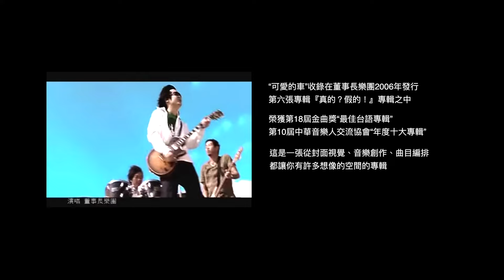聽歌學母語第二季002：可愛的車/黃子軒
聽歌學母語第二季（共五集）來了，將經典歌曲改編各種母語歌詞重新翻唱，賦予音樂全新的生命。

「本季內容獲"文化部語言友善環境及創作應用與推廣補助作業要點"支持贊助」
「贊助單位：文化部」

可愛的車
改編詞：黃子軒（客）曲：吳永吉  原唱：董事長樂團

事業愛做 好打拚正會成功
頭路愛做 人生才會有出頭
好手好腳 為生活來煞猛做(為生活努力做)
天大地大 有膽厓毋會撞走(有膽我不會迷路)
可愛的車(台語)　雖然毋壁毋壁(雖然沒用沒用)
為了理想 共下走四方
可愛的車(台語) 雖然阿斯巴啦
堅持到底　天光日總有好未來